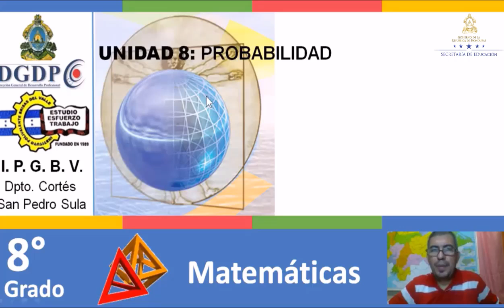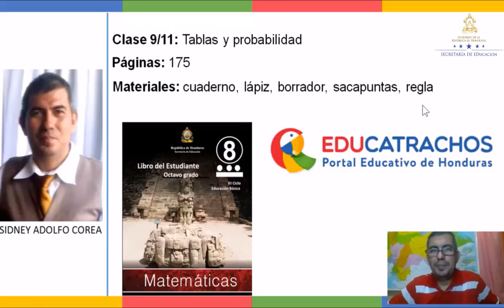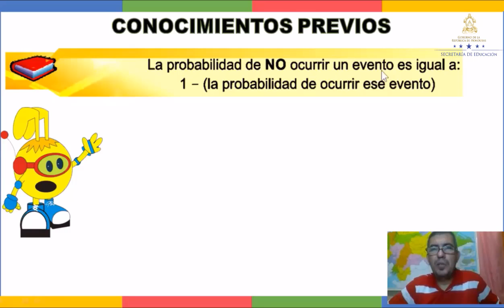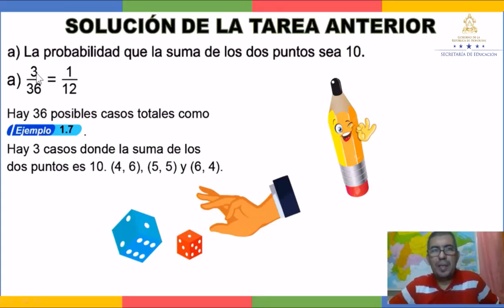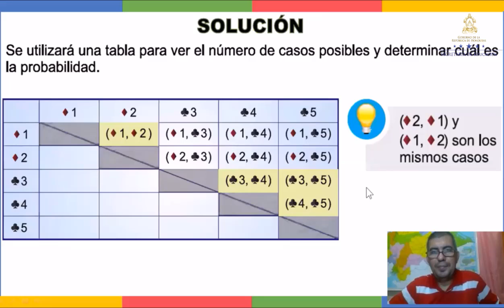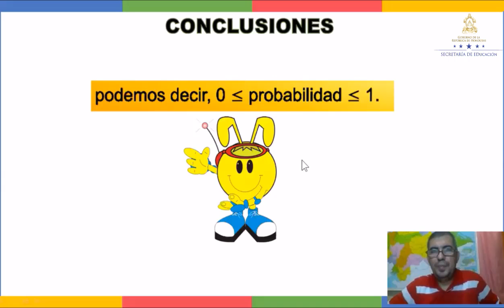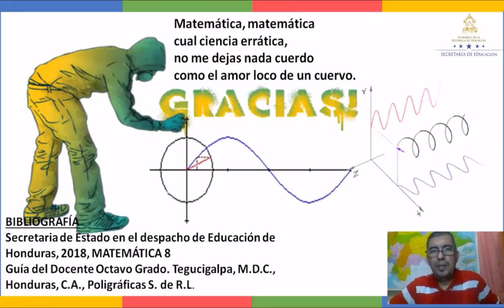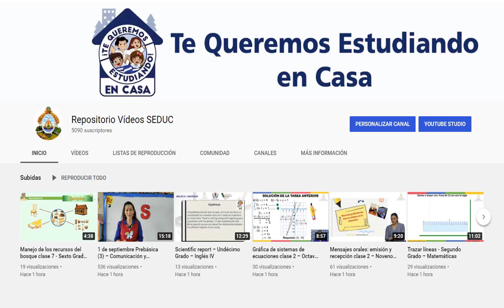Tablas y probabilidad – Octavo Grado - Matemáticas